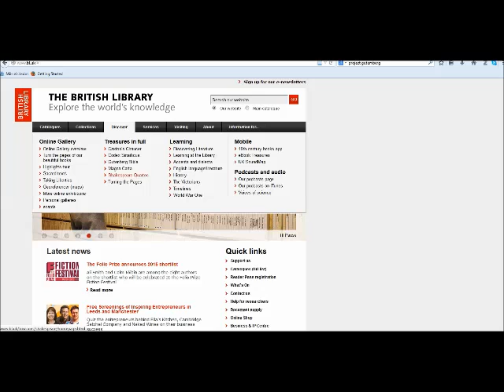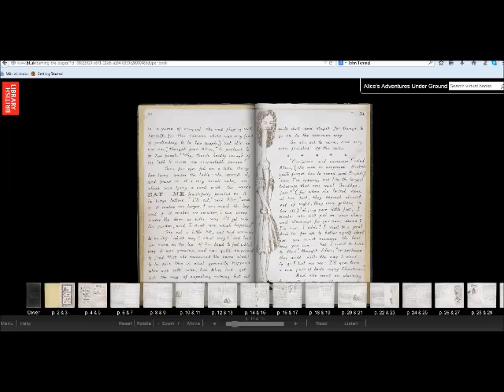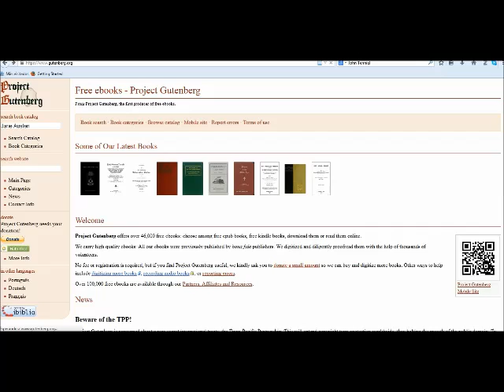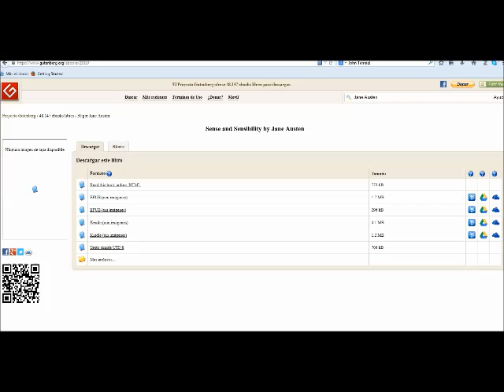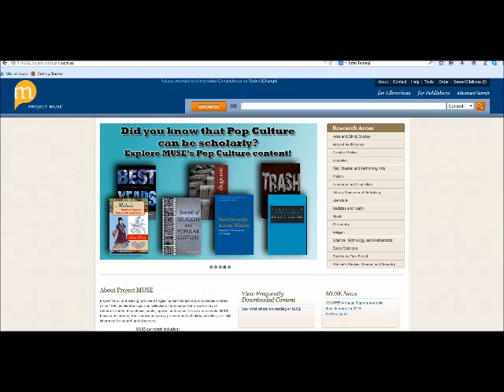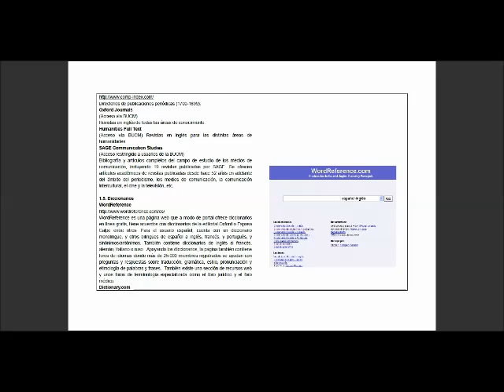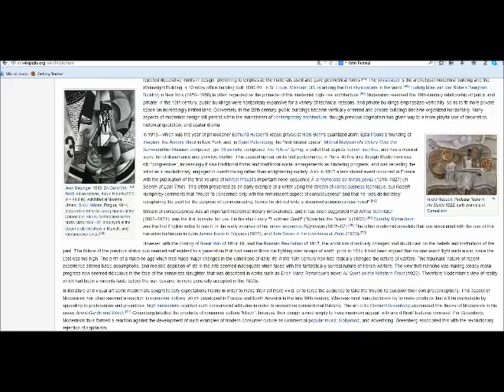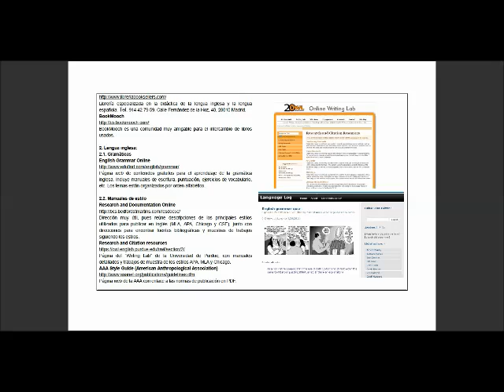Recursos electrónicos para los estudios ingleses (videolección parte I)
Autor: Prof. María Goicoechea (Facultad Filología, UCM)